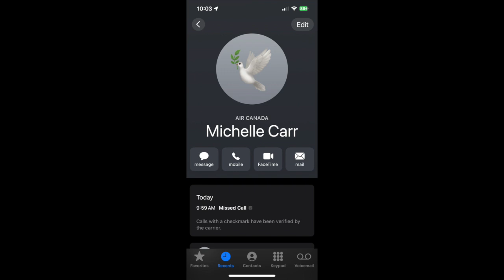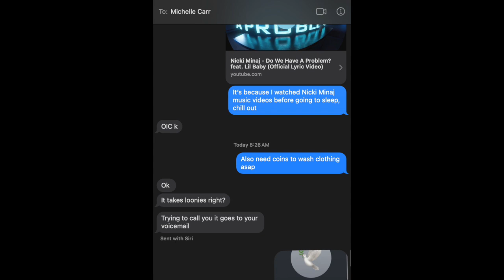Michelle Elizabeth Carr: My mother the Jezebelic Domestic Hospital Terrorist